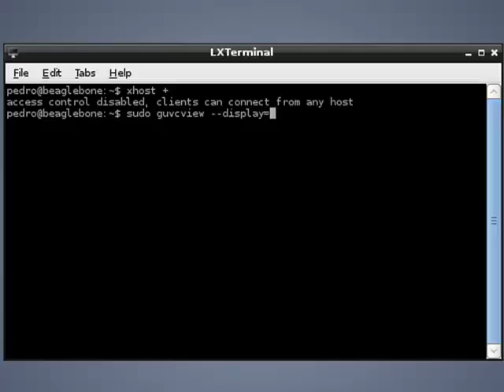Connecting a USB webcam to the BeagleBone Black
Watching live images with USB webcam on BBB is an exciting must do when you are building robot.